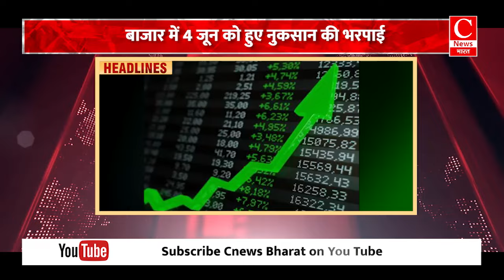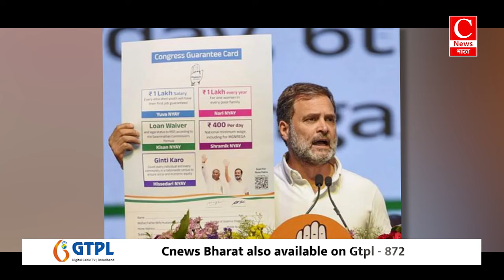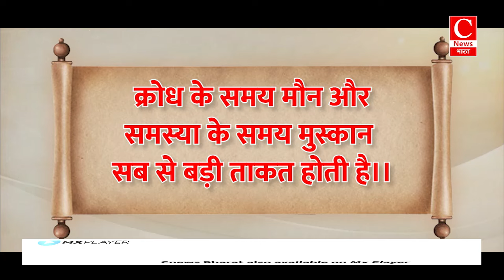देश में 'परिवारवाद' का वर्चस्व, एक बार फिर जनता ने साबित कर दिया! || Cnews Bharat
'खबरें अब तक' में...खबरें अब तक में आज बात होगी कांग्रेस के महिलाओं से किए चुनावी वादे की...लोकसभा चुनाव में जीते परिवारवाद की...और सपा के विधानसभा चुनाव को लेकर की जा रही तैयारी की...साथ ही आज की सभी मुख्य घटनाओं पर चर्चा करेंगे विस्तार से